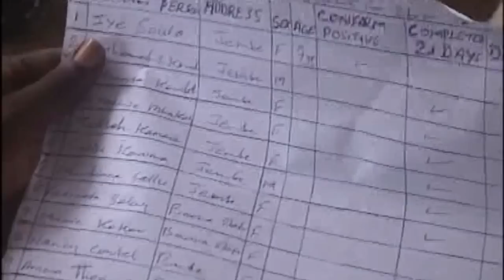Ebola in West Africa - Welthungerhilfe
Welthungerhilfe is helping local authorities in Sierra Leone in the fight against the deadly Ebola virus.